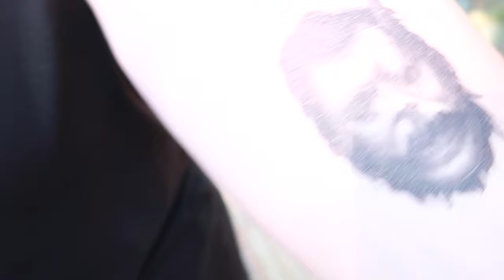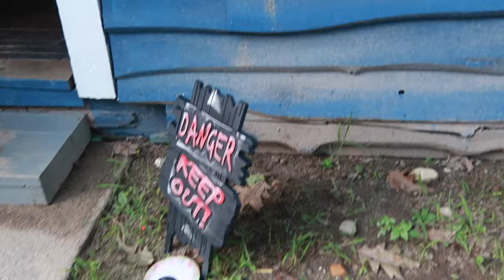HALLOWEEN AT OUR RV CAMPGROUND | FULL-TIME RV LIFE | HOME VLOG | NEW HAMPSHIRE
In today's episode we do a RV home vlog. We hang out and show you our day. It's Halloween at our campground and we have trick-or-treaters. We hand out candy and do some work.